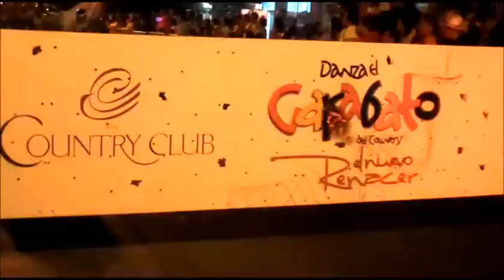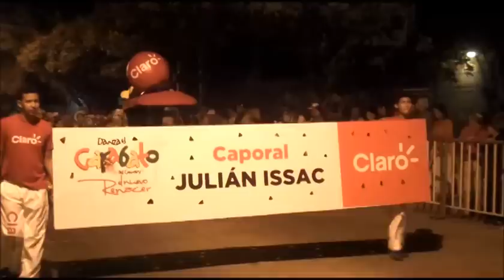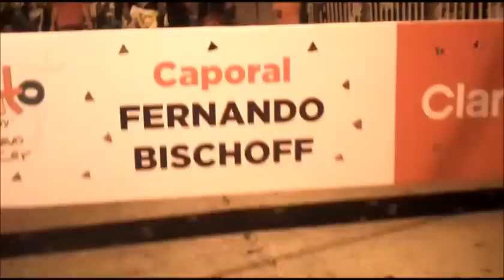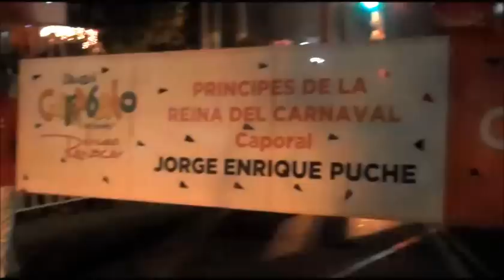(I) _ 2014 Garabato del Country club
Trabajo periodístico para el canal de videos

Este espectáculo forma parte de los actos programados dentro del Carnaval de Barranquilla, por la Alcaldía de Barranquilla, la Secretaría de Cultura,  la Alcaldía de Barranquilla y la empresa Carnaval S.A., dependiente de la Alcaldía, con el respaldo del Ministerio de Cultura de Colombia. Sus derechos son transferidos a los periodistas para su plena divulgación.